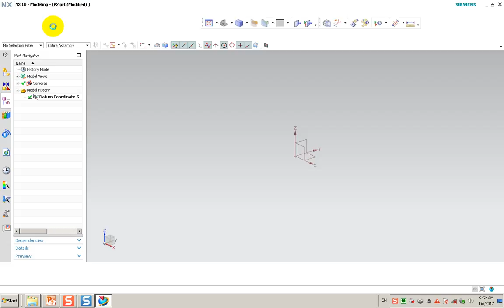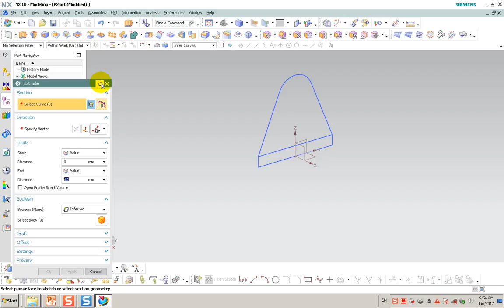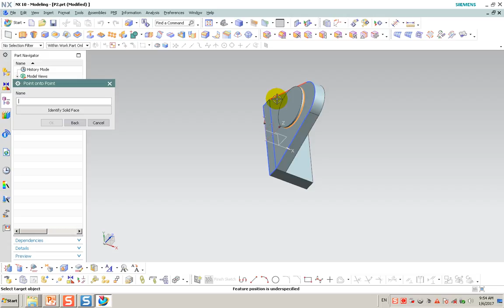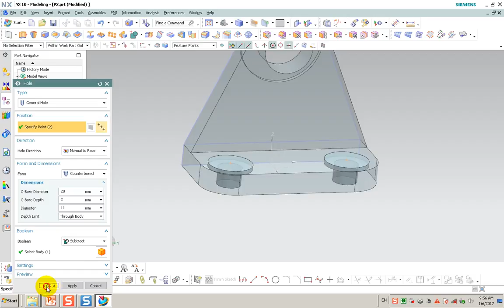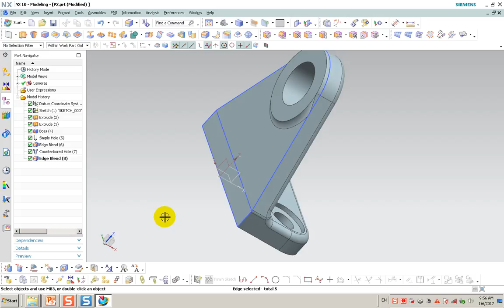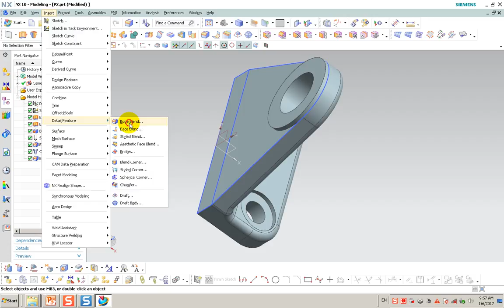NX Tutorial Part15